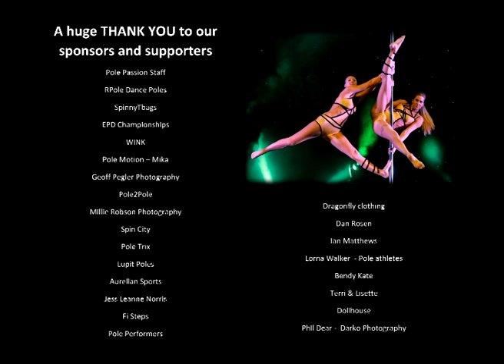Miss Pole Dance UK 2014 - Charlotte Robertson 2nd Place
Charlotte Robertson 2nd place. Professional Female Category for Miss Pole Dance UK 2014, presented by Pole Passion on Saturday 04th October 2014 at the Hawth Theatre in Crawley. Camera by Alan Penney and Kelly Wickham. PR & Media by Kelly Wickham